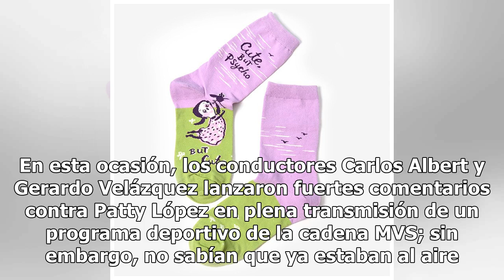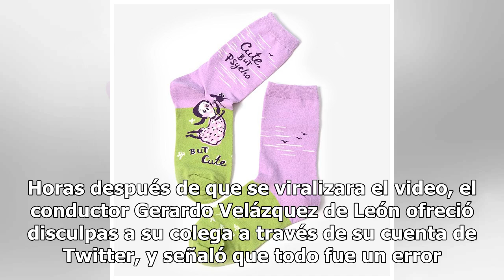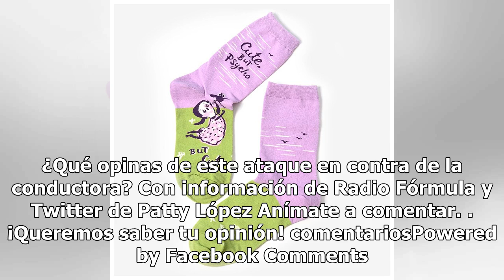Enseña las chich…, cabrón: graban a periodistas de MVS criticando a Patty López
Patty López de la Cerda es una de las periodistas y comentaristas de deporte más polémicas y famosas de los últimos años, pues además de ser muy talentosa, saltó al escrutinio público después de que se filtraran algunas fotos y videos íntimos en los que aparecía tocándose y exhibiéndose. Tras el esc...